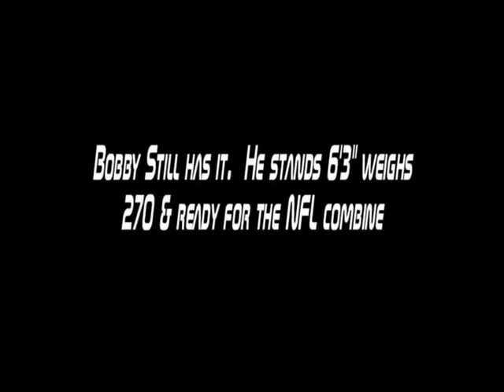Bobby Jones - 37 YR Old - Ex Football & Basketball Star Still has it!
Bobby stands 6'3" weighs a solid 270 and looks like he's ready for the NFL combine!